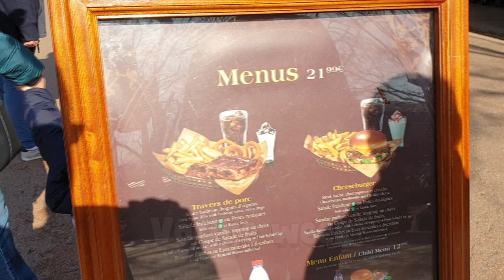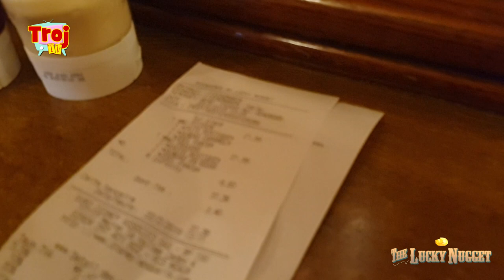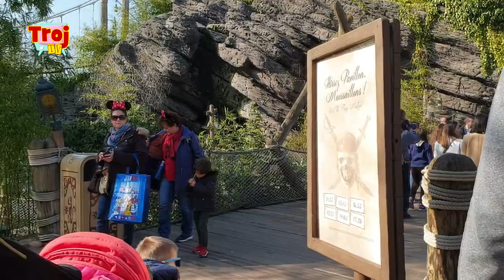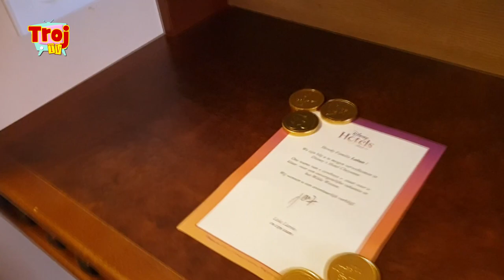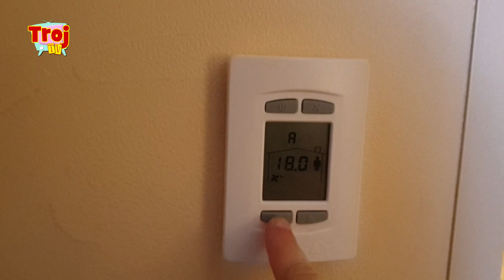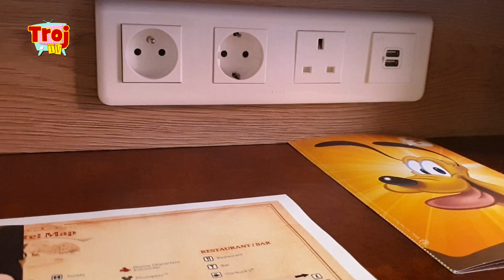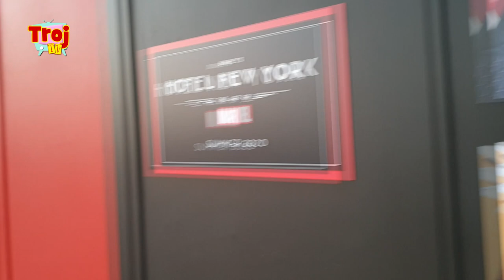Disneyland Paris - Februari 2019 day 2 part 2 - #0093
In deze video gaan we lunchen bij the Lucky Nugget, hoppen we naar verschillende attracties en checken onze Toy Story themed hotelkamer.